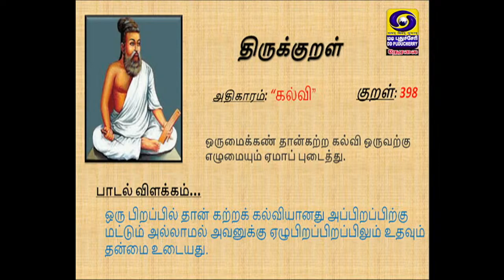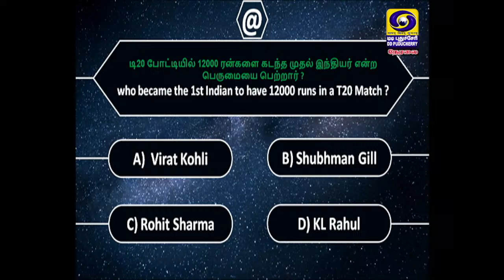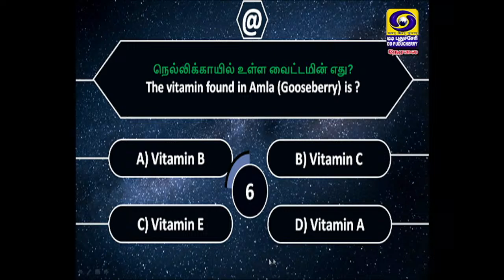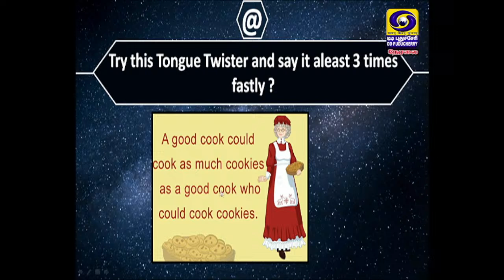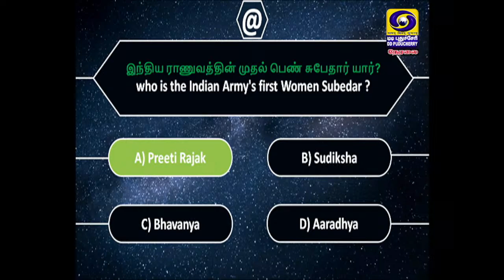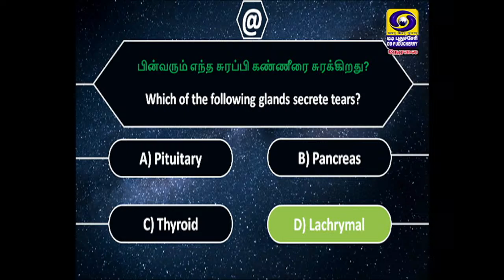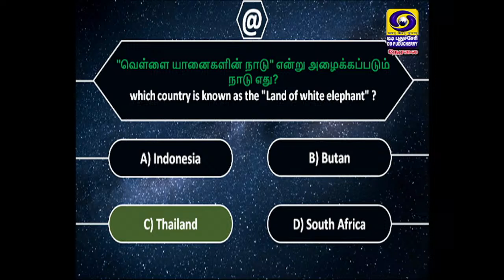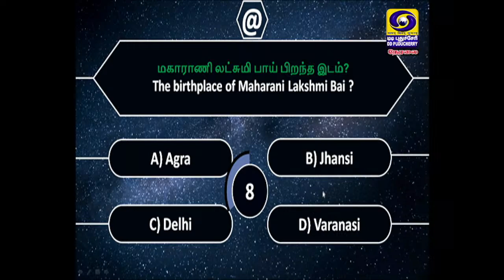Kelvikenna Bathil - Quiz | 06.04.2024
Kelvikenna Bathil  is a quiz programme. This programme is telecast every Saturday at 05:30 PM on DD Puducherry.
ғᴀᴄᴇʙᴏᴏᴋ:

 / ddk.puducherry​
ᴛᴡɪᴛᴛᴇʀ:

 / ddkpondy​​​​
ɪɴsᴛᴀɢʀᴀᴍ:

 / dd_puducherry